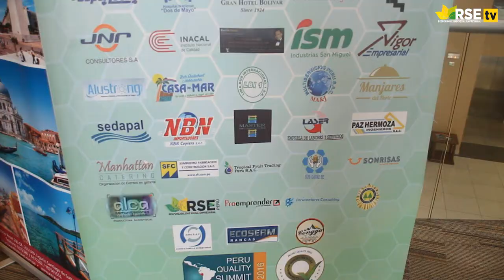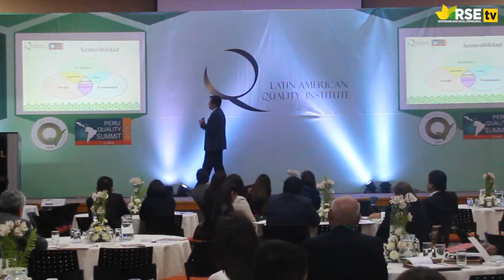RSE PERÚ TV: PREMIO QUALITY PERU 2016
Las instalaciones de la Cámara de Comercio de Lima, fueron el escenario de la IX edición del encuentro empresarial Peru Quality Summit, que tuvo como tema central: «Propósito 2016: Implantando el camino hacia la Calidad Total». En este evento se dieron cita más de 100 representantes de empresas líderes del país, las mismas que fueron premiadas como las mejores del año por sus acciones y prácticas responsables en el marco de una gestión de calidad.